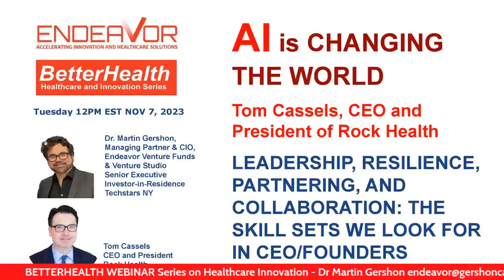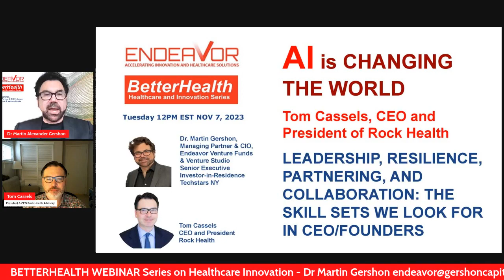betterhealth Webinar: Tom Cassels CEO & President of Rock Health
"BetterHealth" Webinar Series
Tom Cassels,
CEO and President of Rock Health:
LEADERSHIP, RESILIENCE, PARTNERING, AND COLLABORATION: THE SKILL SETS WE LOOK FOR IN CEO/FOUNDERS

Hosted by Endeavor Venture Funds & Venture Studio
Accelerating Innovation and Healthcare Solutions

IN OUR WEBINAR TODAY
Tom Cassels, CEO and President of Rock Health will discuss the new skill sets that CEO/Founder Entrepreneurs must have to be successful. We will discuss leadership, resilience, partnering, and collaboration as the bedrock for sustainable growth in a decade long era of illiquidity.

While recession is likely coming it’s illiquidity that will compress values and curtail investment and growth in emerging AI companies. Investors look at emerging AI companies in very specific ways. Most importantly it’s about reducing risk. And investors always think about risk mitigation.

Companies that survive will do so by mitigating risk through key strategic partnerships and making project level deals that are focused on driving data that supports the message that they are a team that can execute.

Delivering a solution to address the pain points that Fortune 500 companies have is a sure fire way to build trust and confidence. And this is part of risk mitigation that is so impactful in an era of tight money.

Build relationships, partnerships, create deals with strategics and this will go a long way in supporting and sustaining your company for growth.

EACH WEEK we will bring you a new, exciting “BetterHealth” Webinar featuring speakers, panel discussions and live audience questions on healthcare innovation and how it impacts you to bring you better health.

Moderated by:
Dr. Martin Gershon
Managing Partner and CIO,
Endeavor Venture Funds & Venture Studio

Featured Speakers:
Tom Cassels
CEO and President,
Rock Health

WE RECOGNIZE that we are at the cusp of the 4th Industrial Revolution, where advances in technology, medicine and science will significantly accelerate the development of new novel drugs, devices, services and our own overall personal well being and health status.

BUT THIS IS JUST THE BEGINNING. There's been $100 billion in investments to date in innovation and technology in healthcare and life sciences. The best is yet to come!

MORE THAN EVER, we need to develop the next generation of leaders to commercialize advanced technologies and scientific discoveries.

At Endeavor we are Building an Open Source Healthcare Ecosystem hashtag#BetterHealth to bring gifted entrepreneurs together with industry, academia and investors. The Mission is to empower by collaboration.

Youtube: Endeavor Venture Funds BetterHealth Channel